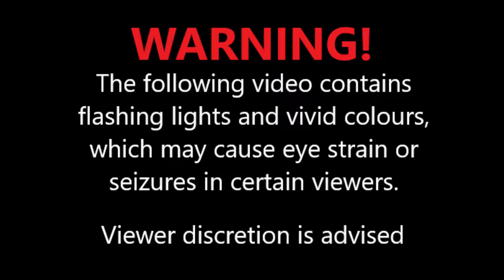|Beat Saber| Mike Snow - Silvia (Robotberget Remix) (Expert) (Full Combo)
I don't play competitively, only for fun and exercise. I hope you enjoy :)

Artist/Song: Mike Snow - Silvia (Robotberget Remix)
Difficulty: Expert